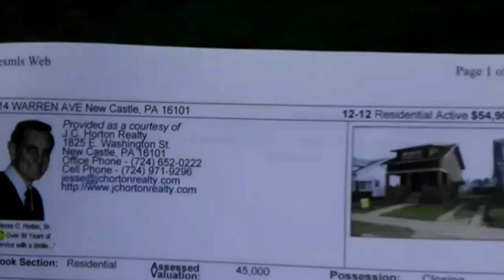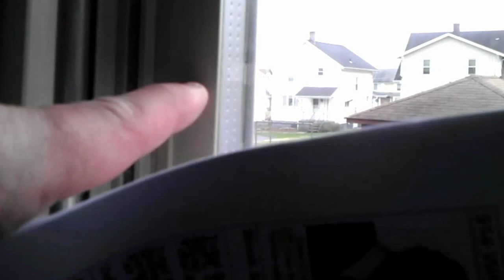Warren Ave 914, New Castle, PA 16101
Open House - Complete High Def Video Walk Through of this beautiful 3 Bedroom Single Family Home Situated in the 4th Ward City of New Castle in Lawrence County, Penna. A Great Investment Property!!!